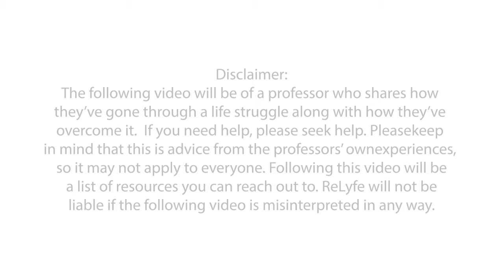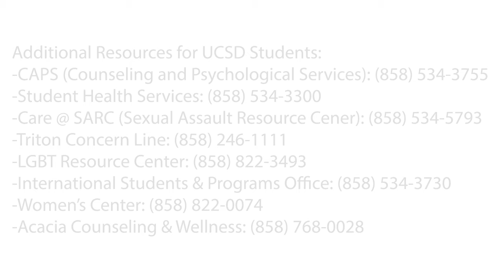How To Ask for Help in a Professional Setting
Continuing forward with our After Office Hours series in collaboration with AS Office of Health and Wellness, we have Dr. Amanda Solomon, the Director of Marshall College's Dimensions of Culture Program at UCSD. Dr. Solomon not only educates us on the importance of asking for help in academic settings, but also reminds us to properly incorporate this act into our everyday lives.